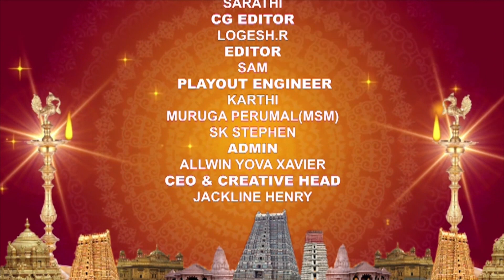அருள்தரும் ஆன்மீகம் | Arul tharum Anmigam| People Archanai live Show| Meenakshi Tv | july 2019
அருள்தரும் ஆன்மீகம்.This Arul tharum Anmeegam Live Show is telecasted every Monday to Friday Evening 6 pm Don't Miss it.